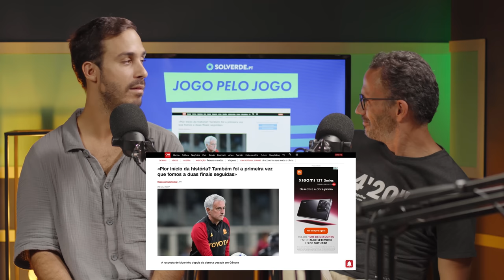Jogo Pelo Jogo | Ep. 8 c/ Pedro Ribeiro - José Mourinho, insultos no estádio, dar azar à equipa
No episódio 8 juntamos Pedro Ribeiro a Tomás da Cunha, Tiago Almeida e Vasco Elvas com histórias a não perder.

José Mourinho, Benfica com camisola azul, histórias de Vigo, cachecóis pretos que dão azar, insultos e pedidos de desculpa a Pedro Ribeiro, falhanço de Bryan Ruiz e muito mais!

Subscreve o canal para não perderes um episódio todas as terças.

Produção - Setlist:
Henrique Lourenço
Nuno Pires
Vasco Assis Teixeira

Realização:
Pedro Bessa

Pós-Produção:
Who Cried Wolf